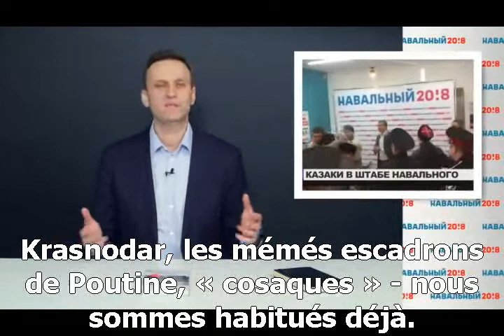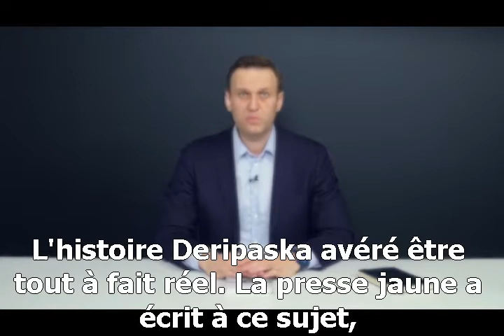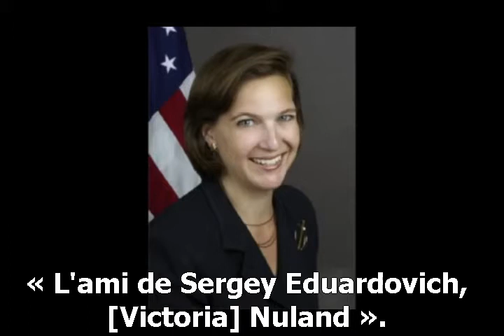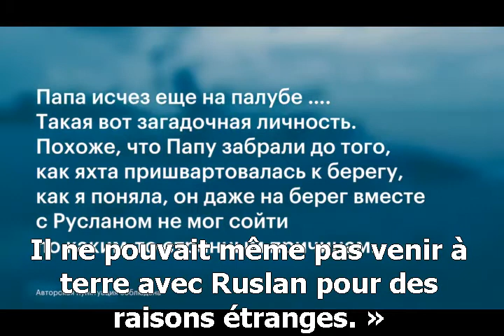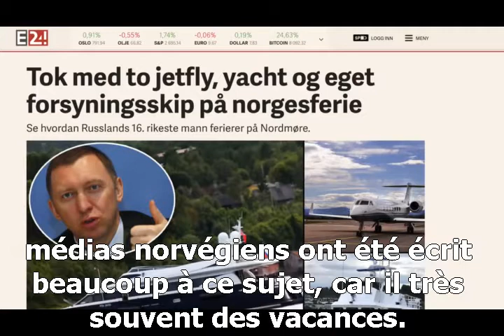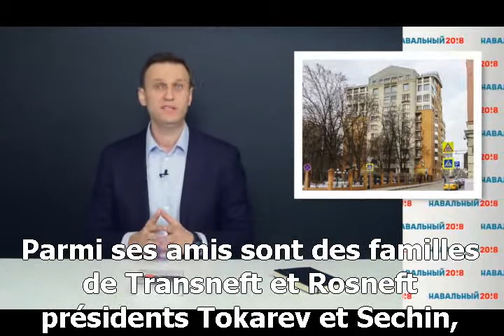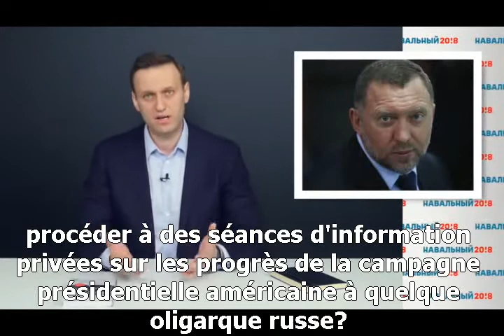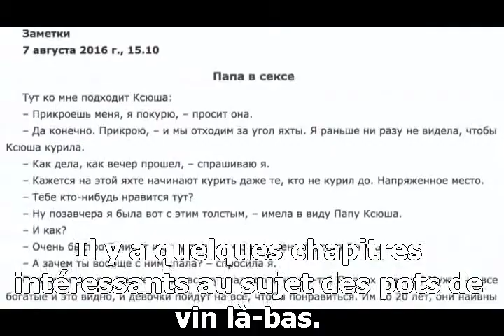corruption pots-de-vin etc un film-enquête de l'opposant russe Navalny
Deux millions d'internautes avaient visionné en moins de 24 heures après sa le début de sa diffusion, un film-enquête de l'opposant russe Alexeï Navalny accusant un influent vice-Premier ministre de bénéficier des largesses du milliardaire Oleg Deripaska.
La vidéo, qui repose essentiellement sur des images filmées par une jeune femme présentée par l'opposant russe comme une call-girl, montre l'oligarque, propriétaire du géant de l'aluminium Rusal, sur un yacht avec un homme ressemblant fortement à Sergueï Prikhodko, vice-Premier ministre et chef de cabinet du gouvernement russe.